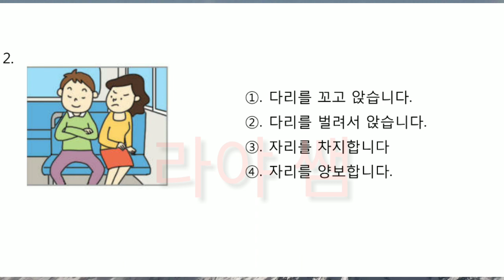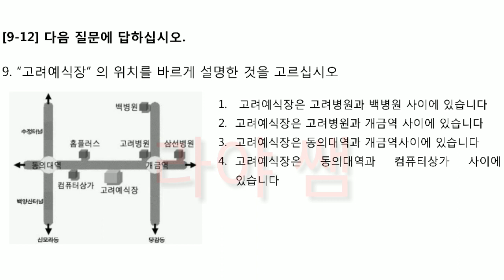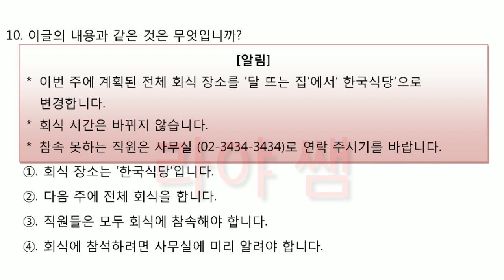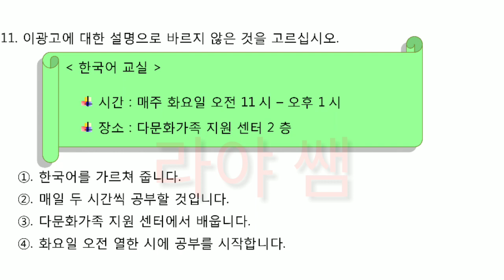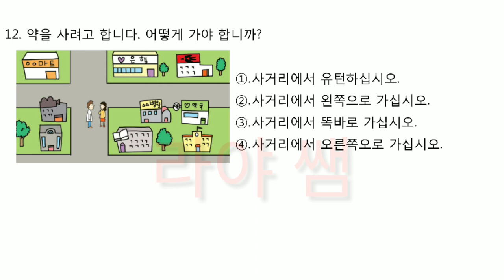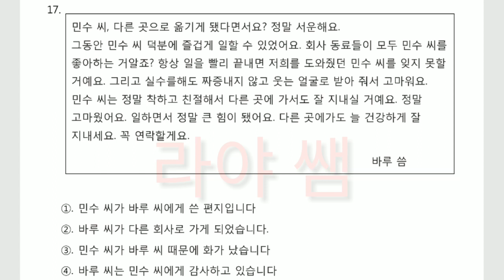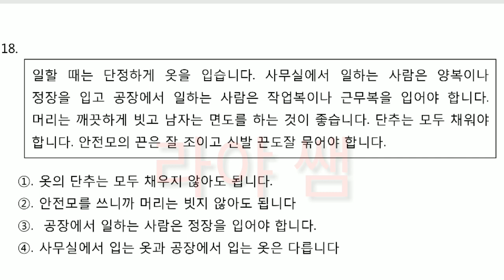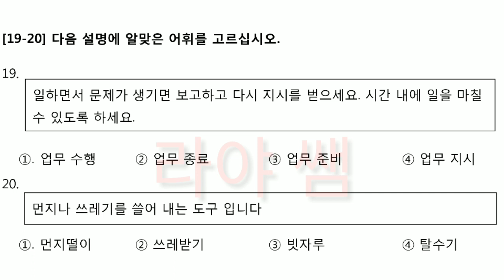Latihan Soal Reading (읽기) EPS TOPIK 2020 (#5) ||Dilengkapi Kunci Jawaban